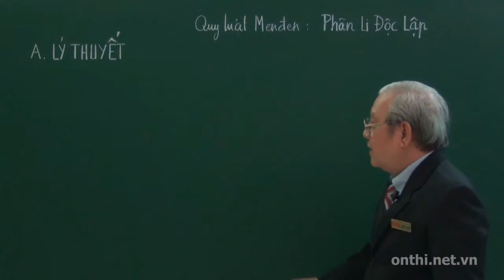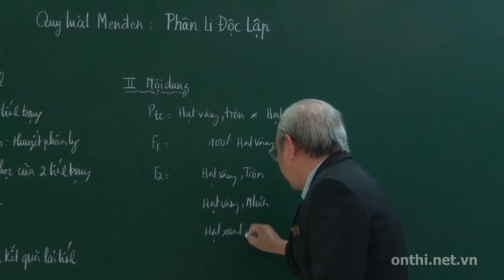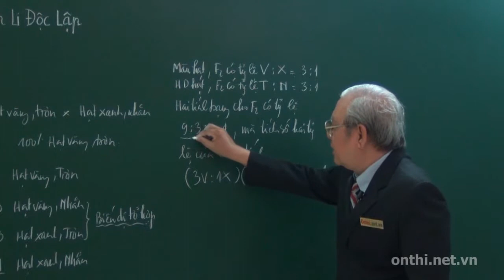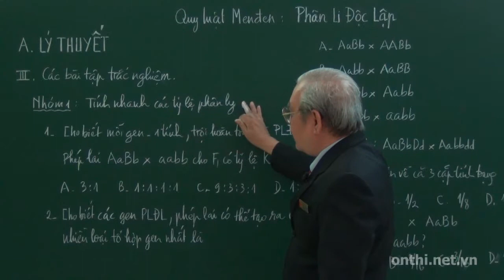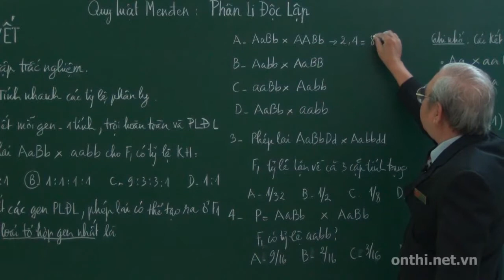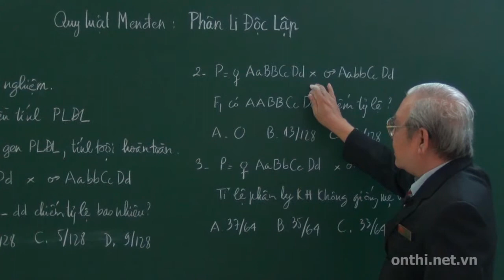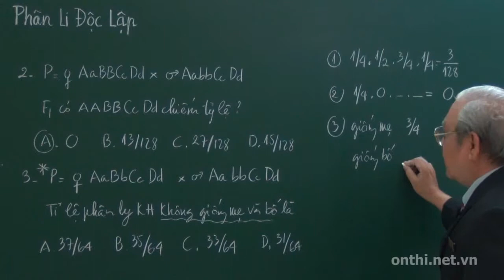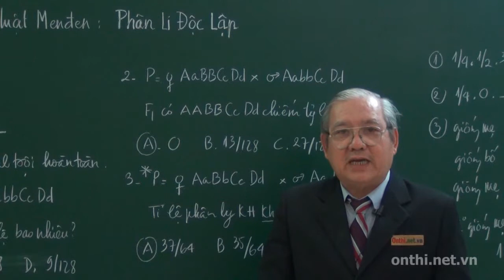Quy luật Menden, quy luật phân ly (Phần 03)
Onthi.net.vn | Kênh ôn thi THPT Quốc gia trực tuyến có số học sinh lựa chọn để học đông nhất Việt Nam.